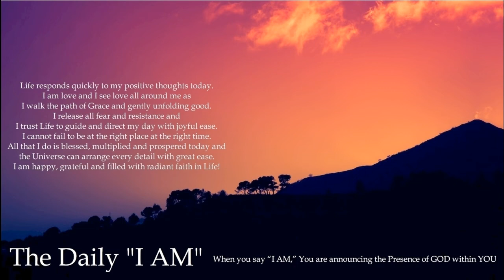06 The Daily I AM , Meditations for a Busy Life Looped 10X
Hello Everyone!

Catherine